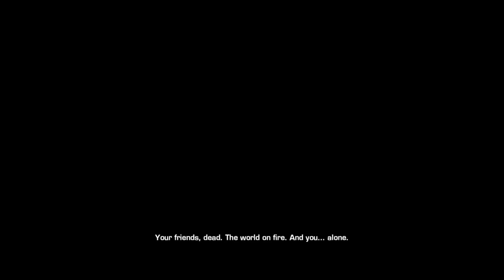Spec Ops: The Line - Movie Edition (1080p 60 FPS)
Spec Ops: The Line full game movie - gameplay and cutscenes from Yager's 2012 game edited together for a cinematic experience.

Editor's note: This is probably one of the best stories in a video game I've ever experienced. It's definitely not your typical action game/shooter fare. Kudos to Yager for daring to do something different with this one.

To view in 60 fps make sure to view the video using the Chrome browser and to select "720p60" or "1080p60" in the video quality settings.

Want a movie edition of a PC game you want to see? Make a request on the channel page!